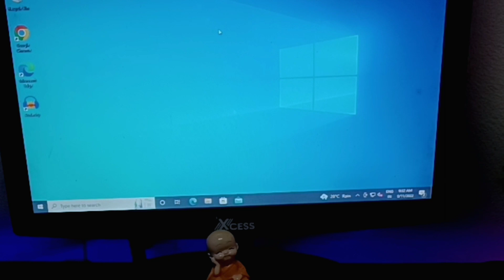Best RGB Gaming Keyboard And Mouse Combo Under 1000 Rupees | HP Km300F Unboxing In Hindi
Queries Solved : Best RGB Gaming Keyboard And Mouse Combo Under 1000 Rupees | HP Km300F Unboxing In Hindi

MUSIC USED
Crockpot NCS - YoutubeMusicLibrary

My Studio Gears Link

* Green Background
* Black Background
* Ring Light
* Boya Mic